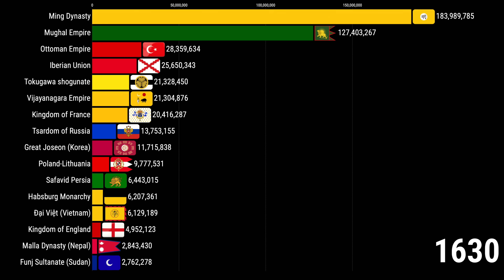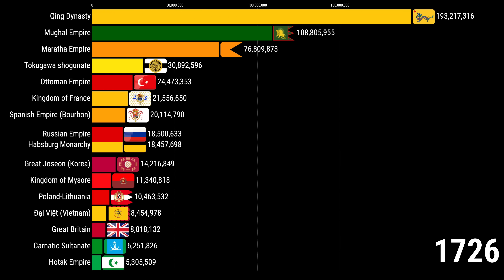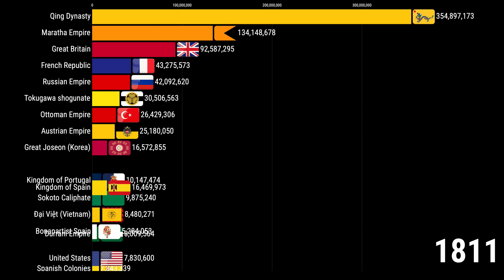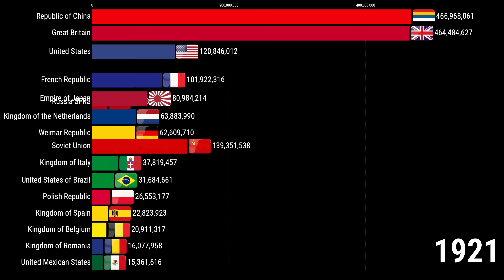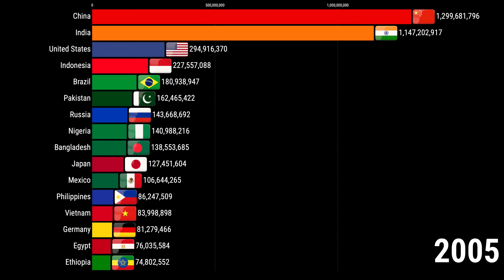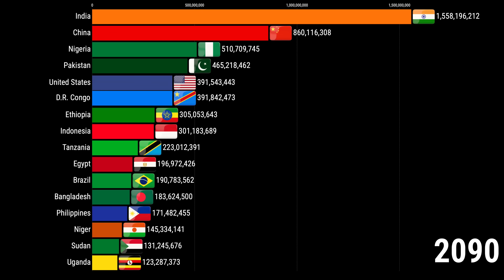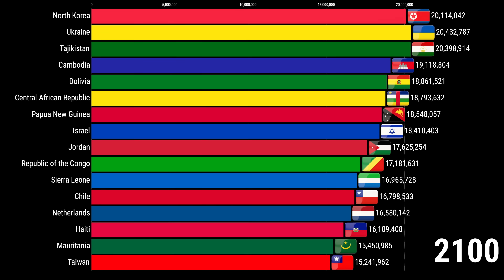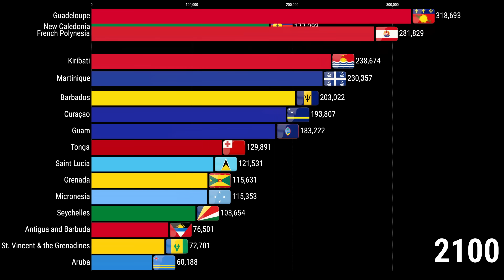World Population by Country 1600 to 2100 | History & Projection (ALL COUNTRIES)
Song 1: Sub Urban - Cradles
Song 2: Egzod & Maestro Chives - Royalty
Song 3: Unknown Brain - Say Goodbye
Song 4: Vosai - Love Of My Life
Song 5: Andromedik - Let Me In